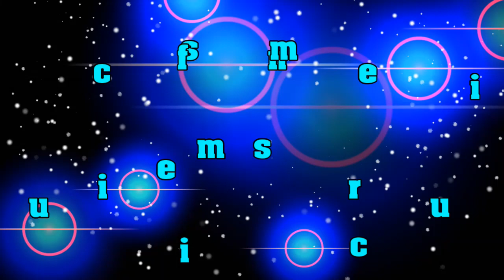music in free music_Milos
Upbeat ? Positive ? Motivational ? Background ? Ambient ? Business ? Uplifting ? Corporate ? Inspiring ? Happy ? Cinematic ? Epic ? Trailer ? Production Music ? Instrumental ? Music for Youtube ? Music for Vlog ? Soundtrack ? Audiojungle ? Advertising ? Dramatic ? Piano ? Sad ? Emotional ? Extreme Sports ? For Film & Documentary ? Energetic ? Exciting ? For Commercials ? For Showreel ? Romantic ? Technology ? Meditation ? Zen | Memorable inspirational background music for media. We deliver trending tunes.

Exclusive and limited deal:  “Purchase one item and get a complete portfolio (more than 55 tracks) + all future uploads at no cost + your personal license for legal and commercial use“.